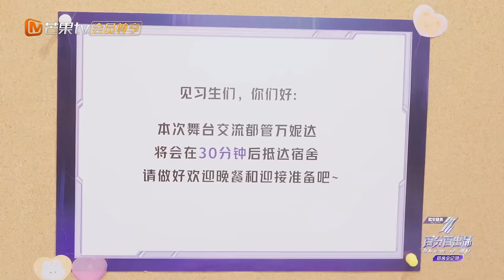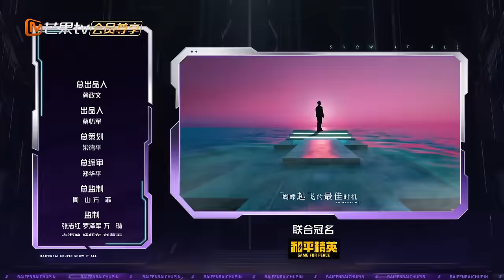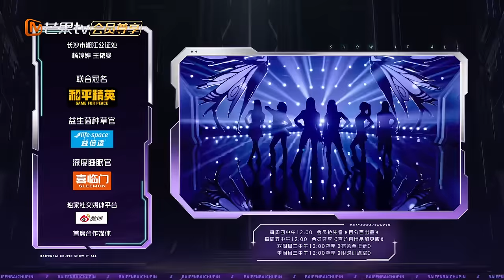FULL【宿舍全记录】EP2：万妮达变身新任“都管”空降宿舍 见习生Reaction首演舞台直面网友评论 | 百分百出品 Show It All VIP Extra | MangoTV Idol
加入MangoTV VIP 3月28日起每周四12:00【湖南卫视芒果TV官方频道】会员抢先看正片
【竞演女团】DOLLA\ BoysWorld\ PIXXIE\ BINI\ G22